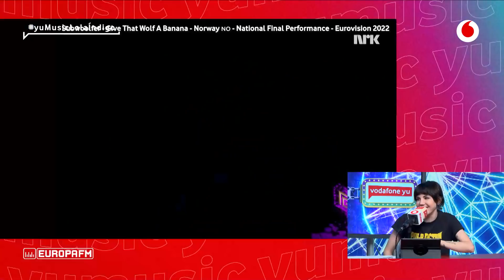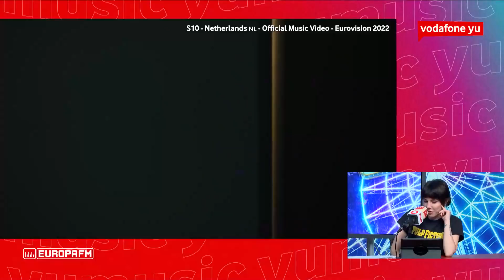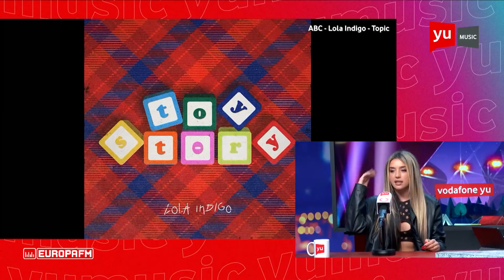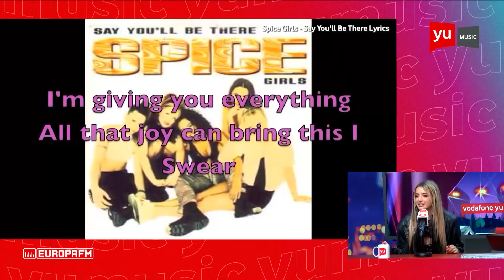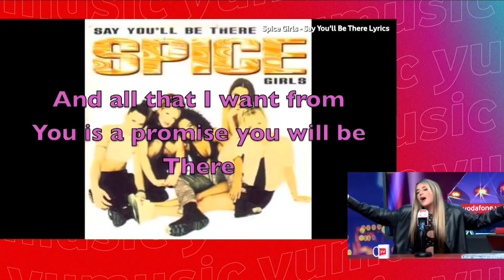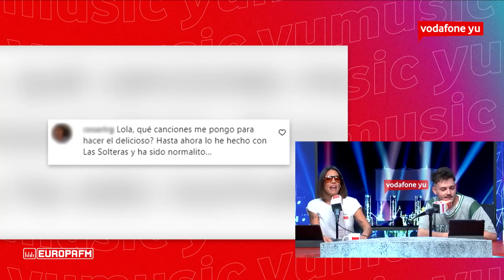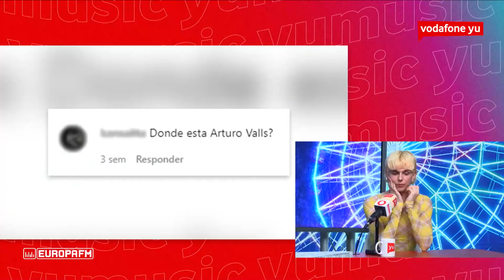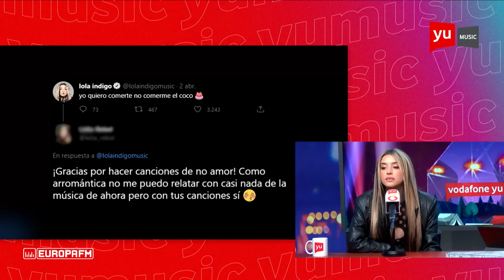yuMusicLolaÍndigo (Programa completo) | yuMusic 08/05/2022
Vuelve Mimi a yuMusic y está acompañada de mucho glamour: Samantha Hudson, Angy Fernández y nuestros presentadores BNET y Lorena Castell